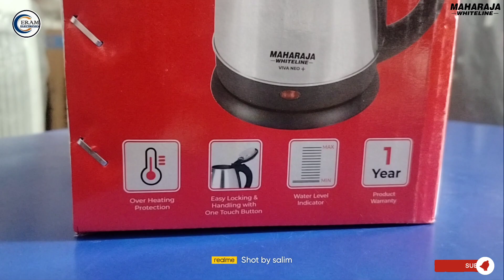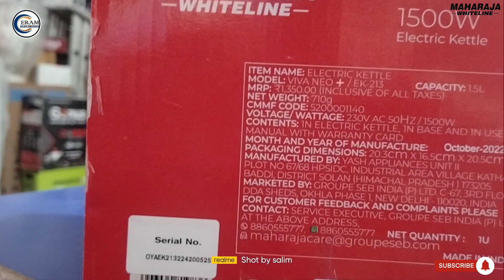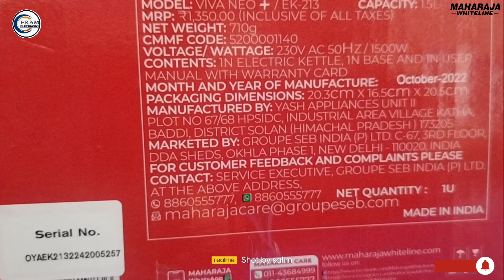Maharaja Whiteline Viva Neo + 1500 W Electric kettle New Launch 1 Year Warranty Unboxing & Review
Brand: Maharaja Whiteline

Product: Electric kettle

Model : Viva Neo+ New Launch

Voltage ⚡ Watts:230V/1500 W/50 Hz
Capacity:1.5 Lotter

• Dry Boil Protection
• Concealed Heating Element
• 360° Swivel Base
• Your Daily Sip in Style
• Stainless-steel Glossy Finish
• On off Indicator
• Auto Shut off
• Certified Plug 🔌
• Over Heating Protection
• Easy Lacking & Handing With One Touch
Button
• Water Level Indicator
• 1 Year Warranty

Buy Eram Electronics yadav Complex Thawe Road Gopalganj Bihar:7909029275